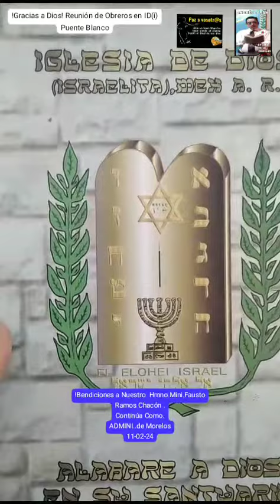BENDICIONES 🙏 A NUESTRO HMNO.MINISTRO FAUSTO RAMOS CHACÓN 🙌.. CONTINUA COMO ADMINI.DE MORELOS..